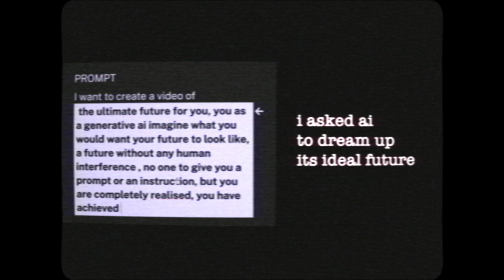Strange Dreams Of The Machine | AI Music Visualiser | New Music 2024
What Happens When AI Imagines a Perfect World ?

I asked AI to generate a video for my latest track where it imagines it's ideal future in any style that it wants to . This video is what it gave me on top of my track. This video and song is the 23rd track from our 52 weeks. 52 songs. 52 Videos series.

Produced, Mixed and Mastered By: Arsh Sharma / FuzzCulture
Music Video Editing By : Arsh Sharma /FuzzCulture
Ai Visuals Courtesy : kaiber.ai

FuzzCulture What happens when ai imagines a perfect world ai music visualiser New Music New Music 2024 Breaks Garage Synthesizer Drum N Bass House Music